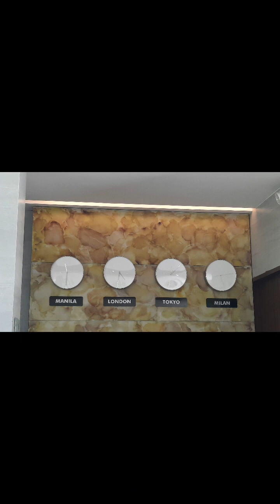seves resort# nice view